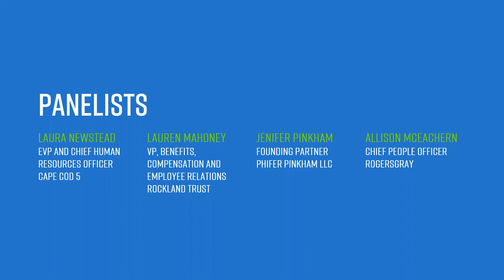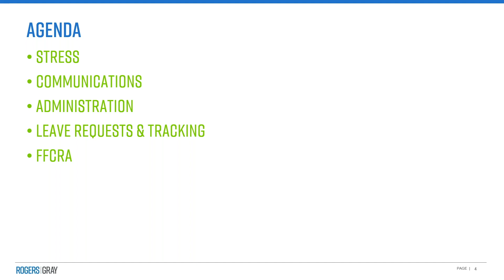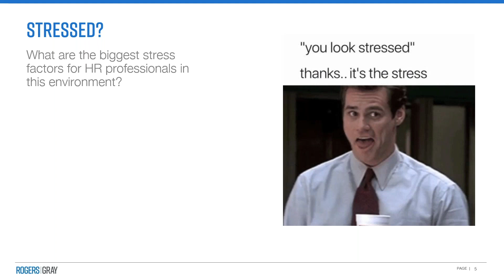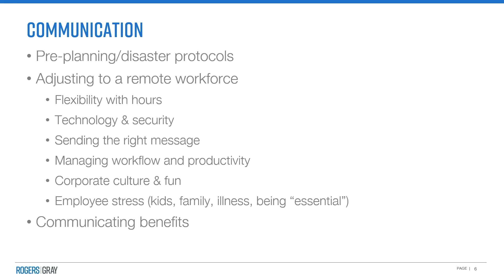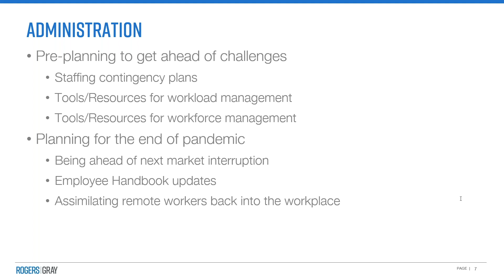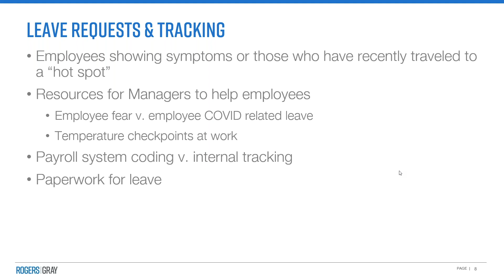HR Update | Adjusting to a Remote Workforce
This week’s HR Update webinar focused on guiding employers through the best practices for HR teams and employers around this “new norm” of remote work.

EVP and Chief Human Resources Officer at Cape Cod Five, Laura E. Newstead, Lauren Mahoney, Vice President of Benefits, Compensation, and Employee Relations at Rockland Trust, and Allison McEachern, Chief People Officer at RogersGray discussed the following:

• Adjusting to the remote workforce
• Best methods of communication
• Assisting employees who lack technological skill
• Maintaining a sense of connection, corporate culture, and fun
• Rolling out new benefits (FFCRA/COVID related, Telemedicine, etc.)
• General challenges an HR team may face